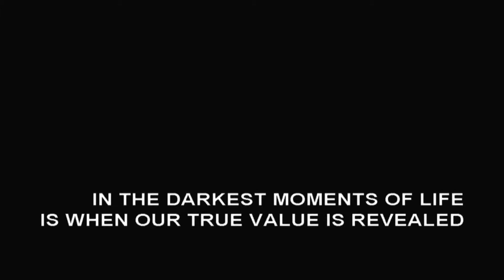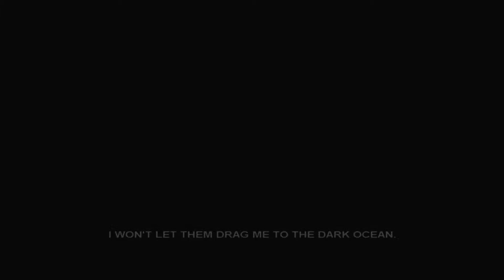Indie-Spiele-Hit !? Dark Ocean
► Wir schauen uns heute Dark Ocean etwas genauer an. Der erste Eindruck kann durchaus überzeugen.

► Wollt ihr mehr von diesem Spiel. Lasst es uns wissen und schreibt in die Kommentare.